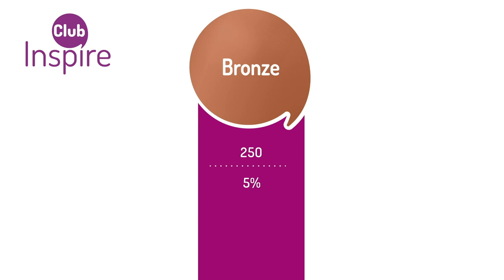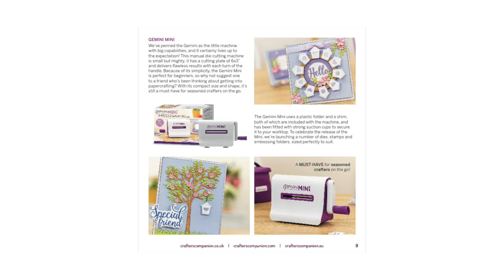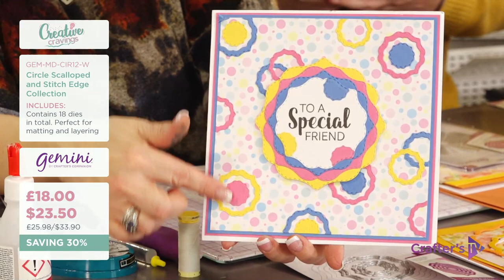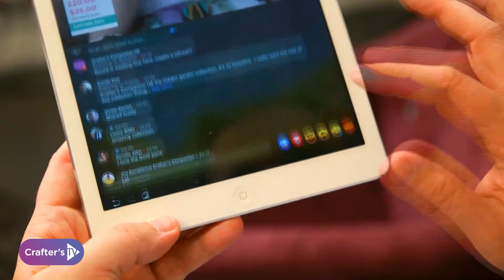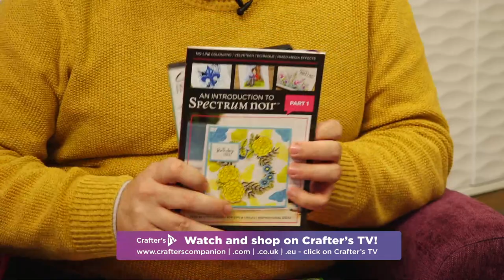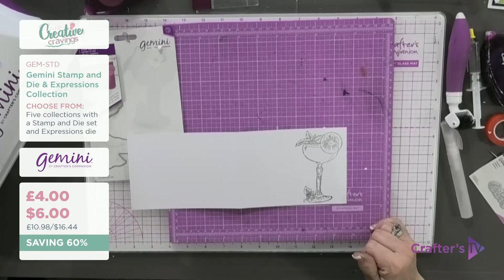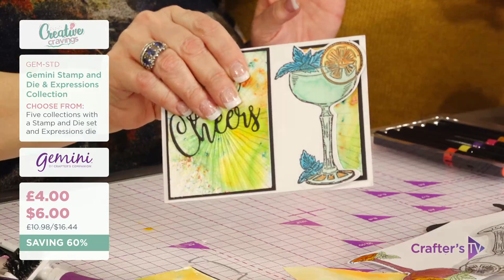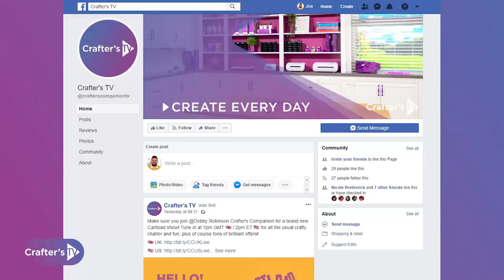Creative Cravings with Joe and Debby 7th Feb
Get ready for another Creative Cravings show! Tune in at 4pm GMT / 11am ET to see Joe Remblance  and Debby Robinson put on a great show of offers, chit chat and lots of crafting! See you then! Shop during the live here: